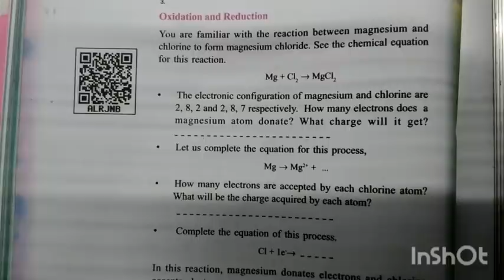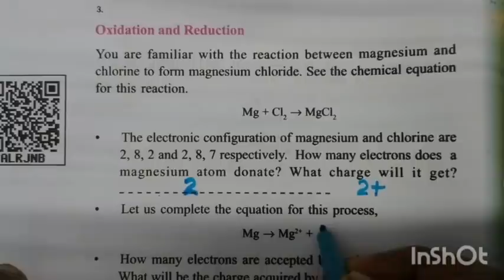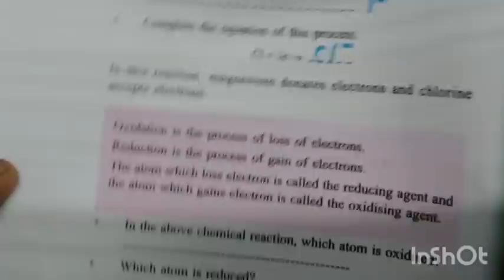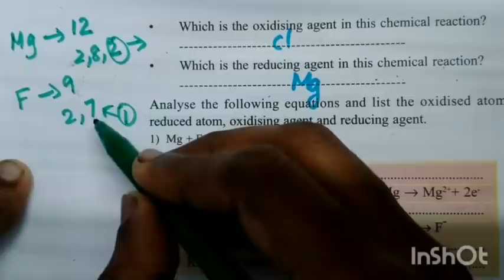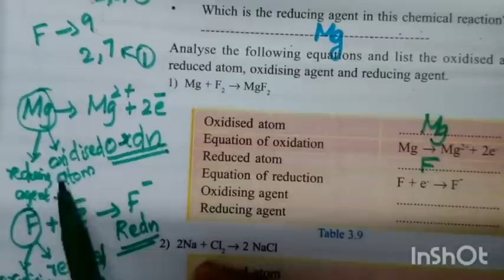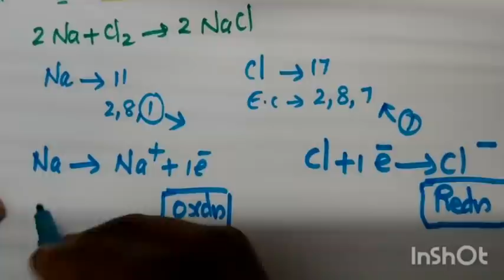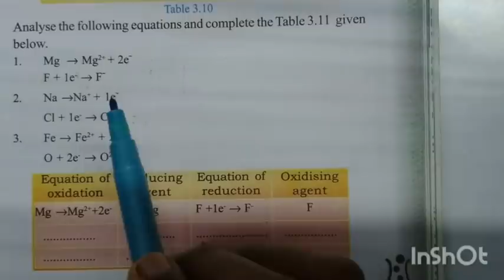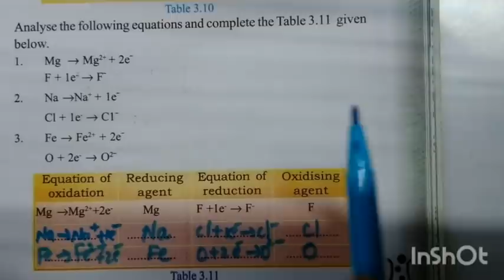Class 9/Chemistry/chapter 3/Oxidation and reduction/Easy method/English medium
Standard 9
Kerala syllabus
SCERT
Chemistry
English medium
chapter 3
Redox reactions and rate of chemical reactions
oxidation and reduction easy method.
how to find oxidation, reduction, oxidised atom,reduced atom,oxidising agent,reducing agent from a chemical equation.